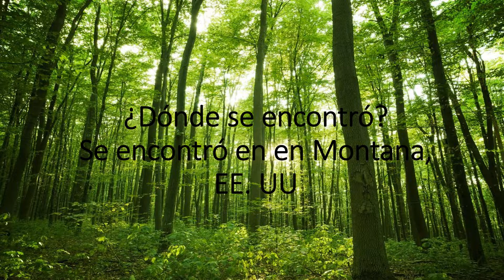PARA pou fino y batallas de dinos "Guía del enionsaurus"